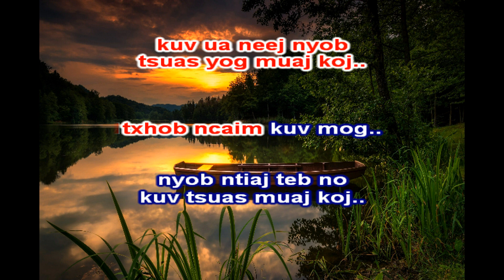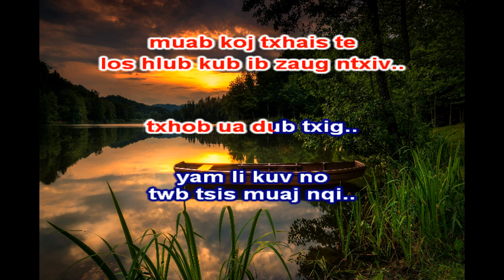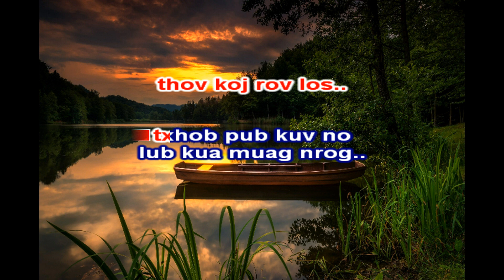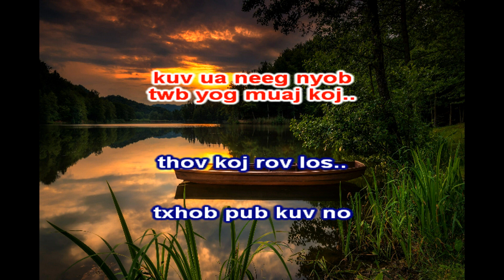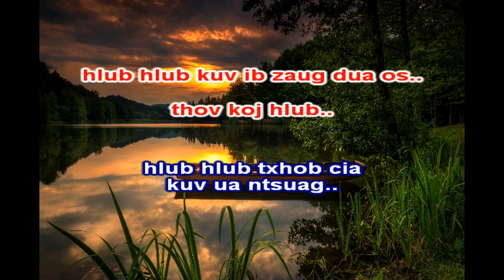LUE VANG - TXHOB NCAIM KUV MUS (KARAOKE)